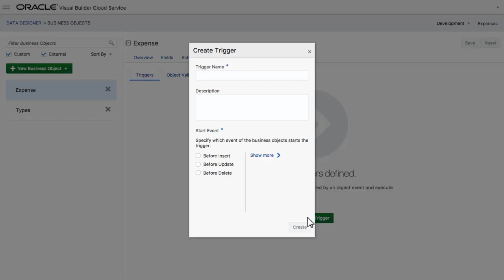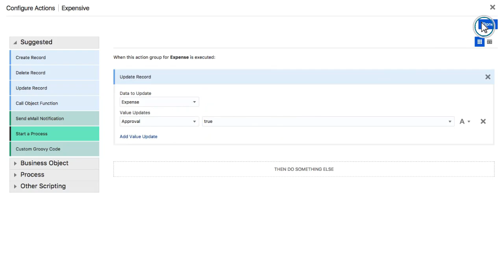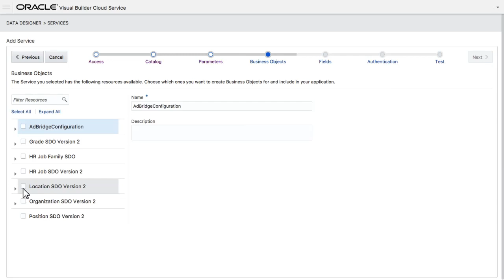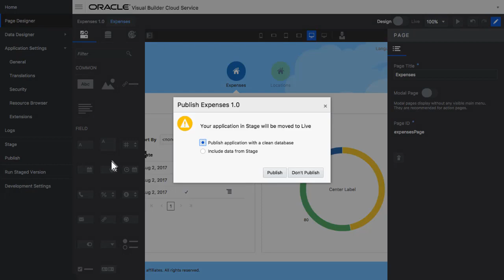Add Business Logic and SaaS Services to Oracle Visual Builder Applications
Credits: Oracle Learning.

Thanks to oracle Learning for creating such informative videos.